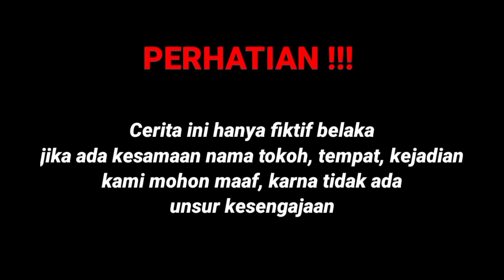PRIA INI DI TINGGAL MENIKAH OLEH PACARNYA SAAT PULANG MERANTAU NAMUN TAKDIR BERKATA LAIN TERNYATA